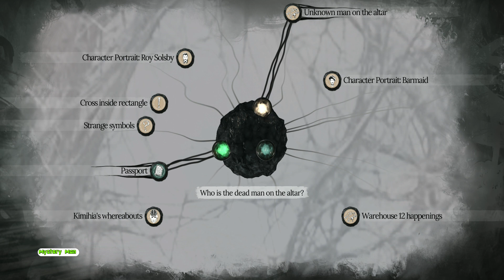Sherlock Holmes The Awakened | Who is the dead man on altar | Where have abducted been sent to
Sherlock Holmes: The Awakened received generally positive reviews from critics and players for its engaging story, challenging puzzles, and faithful adaptation of the Sherlock Holmes character. The game was followed by several sequels, including Sherlock Holmes: Nemesis and Sherlock Holmes: The Mystery of the Mummy.

Overall, Sherlock Holmes: The Awakened is an entertaining and engaging adventure game that offers players the chance to step into the shoes of the famous detective and use their own deduction skills to solve mysteries and uncover secrets.
Deductions